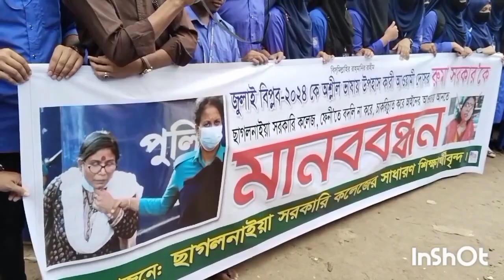News & Media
Everyone See